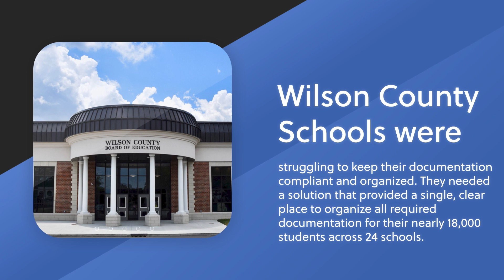Title1Crate for Wilson County Schools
Title1Crate is a secure, web-based compliance management platform for collecting, organizing, and validating Title I documentation. It eliminates the need for physical files, crates of paperwork and filling up local servers. All LEA documentation is in one central, cloud-based location – easily accessible when needed and completely secure and protected for years. The organizational structure, number and type of required files, notifications, timelines, and users are all completely customizable. It is straight-forward and easy to use. Title1Crate is the best way to monitor and secure documentation for compliance and be ready for audits to ensure the best use of federal and state dollars.

We want to be your trusted partner for all your planning and compliance software needs. We’re committed to seeing your LEA improve, your administrators succeed, and your students thrive.